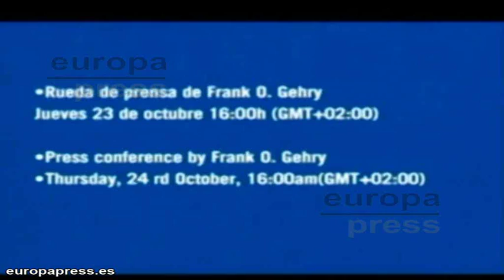La peineta de Frank Gehry, así responde al periodista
El arquitecto Frank Gerhy respondió con una peineta al ser preguntado por periodistas por cómo le sienta que califiquen su estilo como arquitectura del espectáculo.